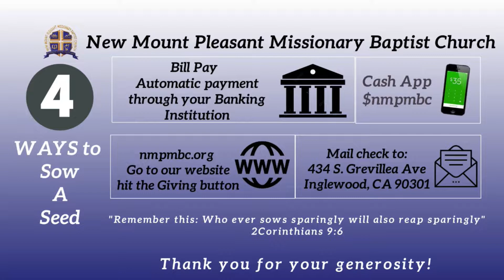Our All Sufficient God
Morning Meditation, Pastor Phillil A Lewis